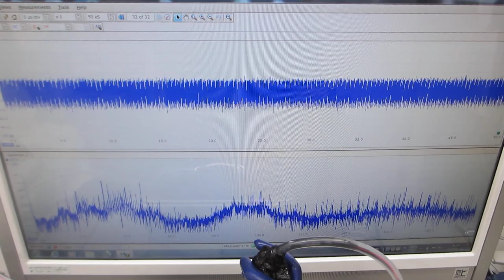６００ＭＨｚ以上の超音波伝搬状態を可能にする超音波洗浄器実験（超音波システム研究所）